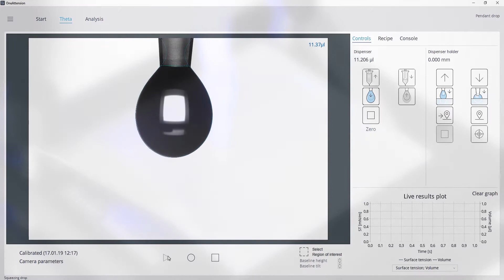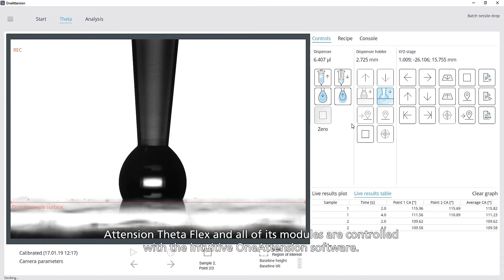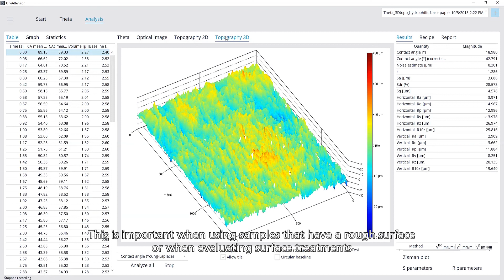Optical Tensiometer - Theta Flex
Theta FlexContact angle meter for all your measurement needs. Theta Flex is designed to fit both research and quality control.

What you can measure:
Static contact angle
Sessile drop, captive bubble and meniscus methods
Dynamic contact angle
Dynamic contact angle, advancing and receding contact angle, contact                     angle hysteresis and roll-off angle
Surface free energy
Surface- and interfacial tension
Pendant drop and reverse pendant drop methods
Roughness-corrected contact angle and 3D surface roughness
Fringe projection phase shifting method
Interfacial dilatational rheology
Pulsating drop method